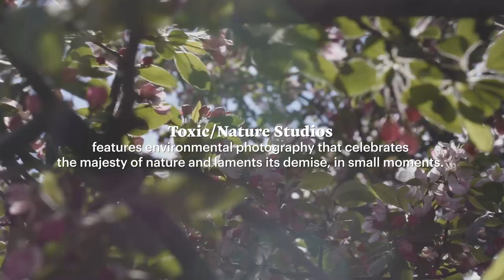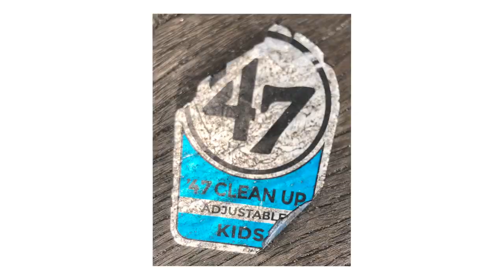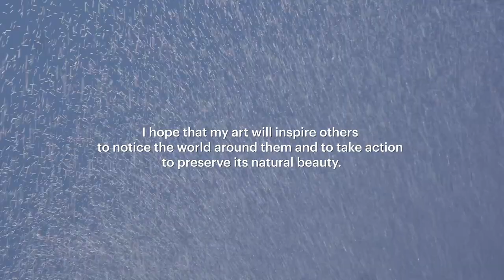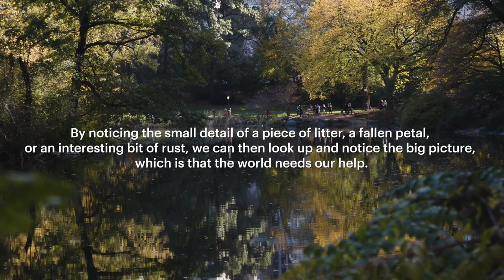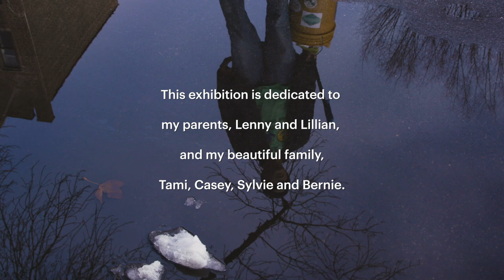Artist Feature: Toxic/Nature Studios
Toxic/Nature Studios features environmental photography that celebrates the majesty of nature and laments its demise, in small moments. Using close-up macro techniques, the photographs express appreciation for and concern about the environment.